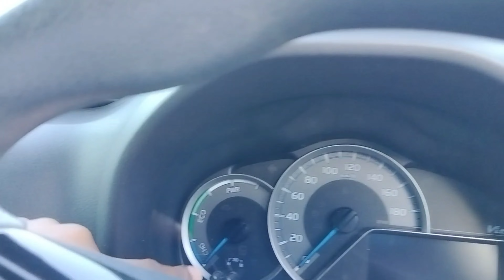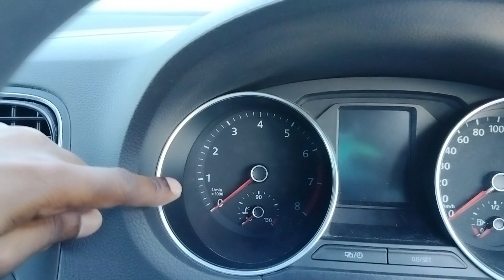UBER CARS YOU CAN BUY WITH LESS THAN 1.5M, BEST FUEL ECONOMY, POCKET FRIENDLY, 0711431667